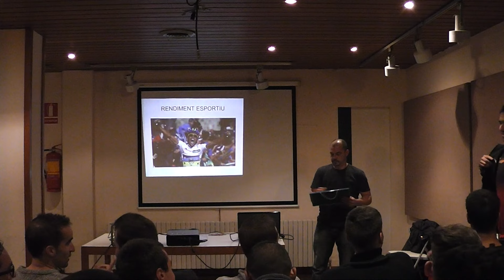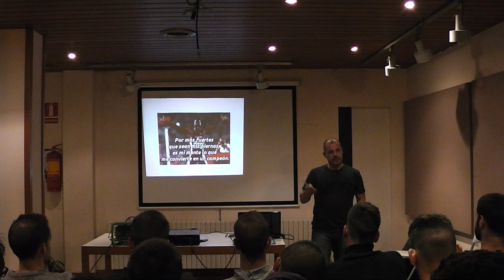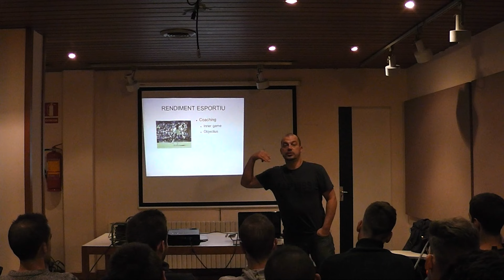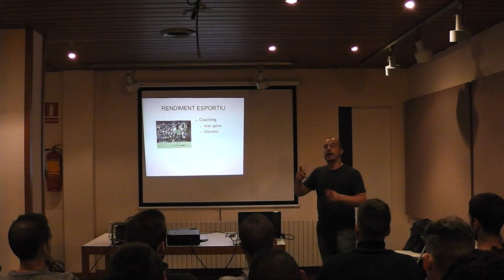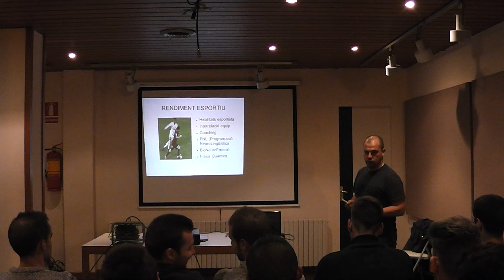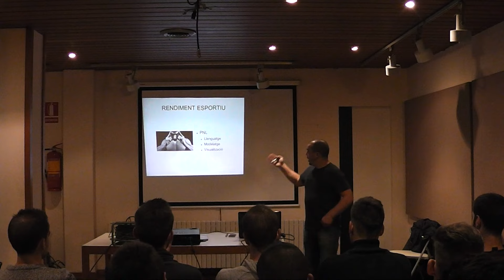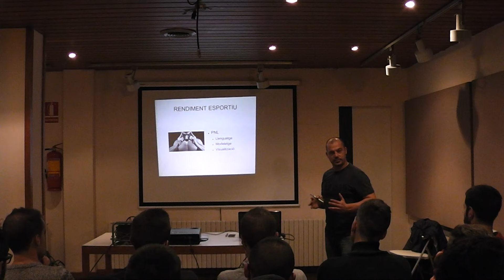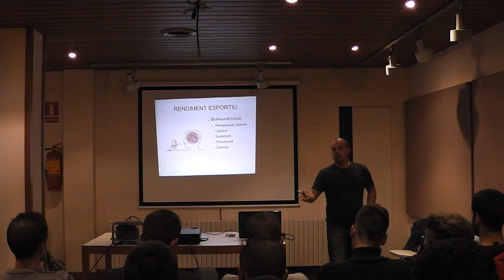Coaching & Bio Sport (Ment-Cos-Futbol-Esport) Part 1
Xerrada de Salvador Companyó, adreçada a un equip esportiu, en aquest cas un equip de futbol,  reflexionant com s'expresen la ment i el cos en el rendimant tant individual com col·lectiu